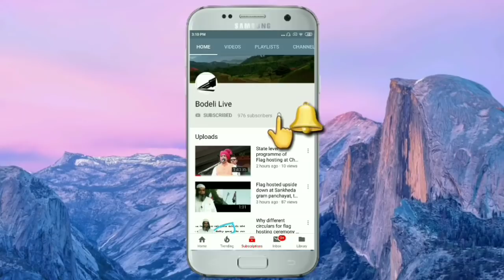One to one talk with MLA Sukhram Rathwa, Check here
સાંપ્રત સમસ્યાઓ અંગે લોક લાડીલા ધારાસભ્ય સુખરામ રાઠવા સાથે વન ટુ વન વાતચીત, શુ કહ્યું તેમણે? જુઓ અહીં